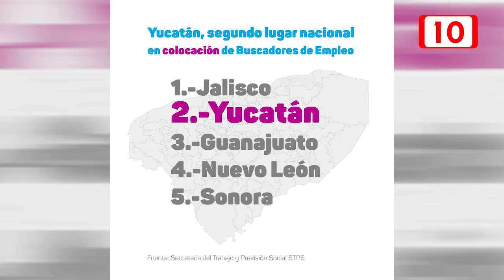Yucatán, segundo lugar en la colocación de empleos